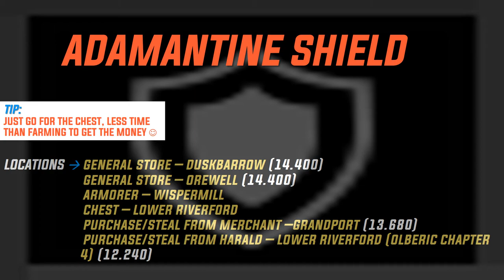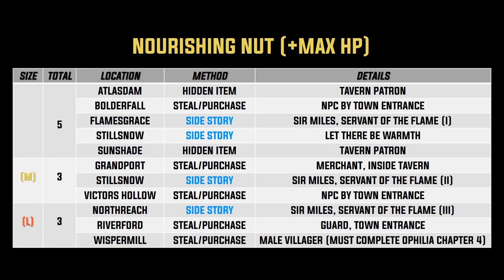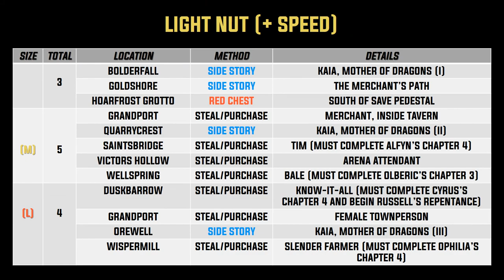Octopath Traveler - Alfyn Build Guide (Nut stats & locations included)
octopath traveler
Hey again, new video! This time I show what I consider the most consistent build for Alfyn.
Next video will be Tressa Build, probably tomorrow :)

00:00 Intro
00:12 Start
00:19 Contents
00:29 Build
00:51 Item locations
  1:00 Viper Dagger
  1:15 Forbidden Axe
  1:29 Adamantine Shield
  1:43 Adamantine Hat
  1:57 Crystal Vest
  2:11 Accessories
  2:25 Nut stats & locations
  2:34 Stat gains per nut used
  2:48 Nourishing nut
  3:02 Light nut